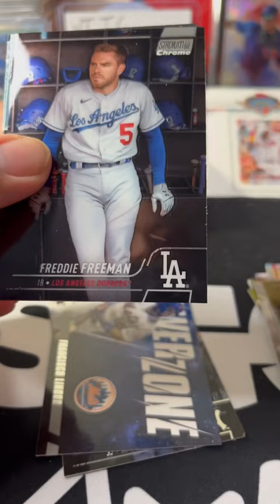Pulled A BREATHTAKING Mark McGwire Topps Card